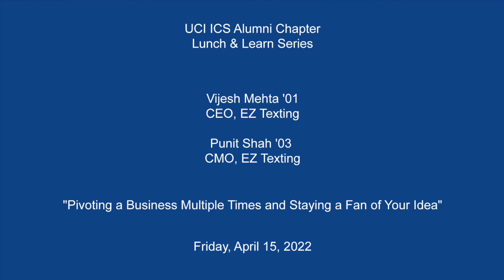Pivoting a Business Multiple Times and Staying a Fan of Your Idea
Featuring:
Vijesh Mehta '01 (CEO, EZ Texting) and
Punit Shah '03 (CMO, EZ Texting)

Recorded on Friday, April 15, 2022.

Vijesh and Punit have spent more than 15 years building a VC backed company from startup to where it is today. Along the way, they were forced to reinvent themselves and the company. Hear how pivoting the business and themselves were key lessons and inflection points in business. We'll be talking with them and discussing topics from startup ideas, scaling, acquisitions, and business models.

Speaker Bios:
Vijesh Mehta is the CEO, Chairman & Co-founder of EZ Texting. He co-founded the company in 2005, which started as a self-service marketing solution used by businesses to better and more effectively communicate with their customers. Over the past 15 years, Vijesh has held multiple leadership roles within the EZ Texting. He has been instrumental in the growth of the company, including securing two rounds of investor-led financing, driving the business to profitability, and promoting the cultural values enabling the company to receive several distinguished “Best Places to Work” awards in Los Angeles and Austin.

Punit Shah is an expert at creating, transforming, and maximizing data-driven, low friction businesses. Shah has had repeat success in creating industry leading marketing efficiency through online channels and developing high ROI, easy to use, online products to meet the needs of wide underserved markets. Shah’s leadership approach drives growth through a harmonious combination of scalable data analysis & reporting, crisp goals, powerful vision, deep empathy, and strong culture. Shah is an active advisor to companies that engage his interests and expertise. He also spends as much of his time as possible mentoring and guiding his contacts on how to achieve the next phase of professional and personal growth.